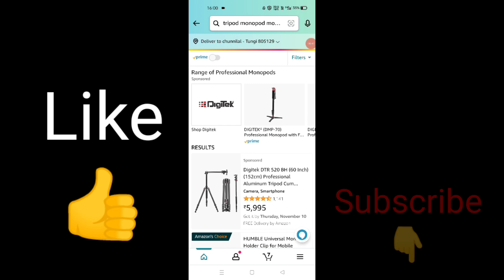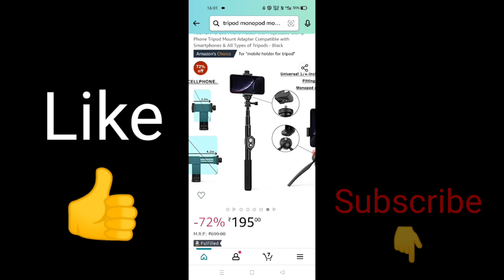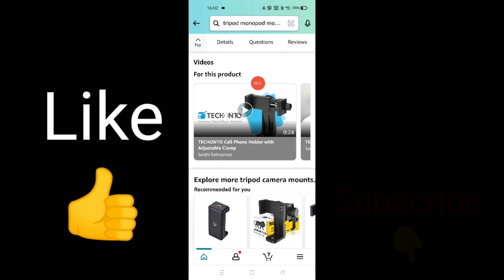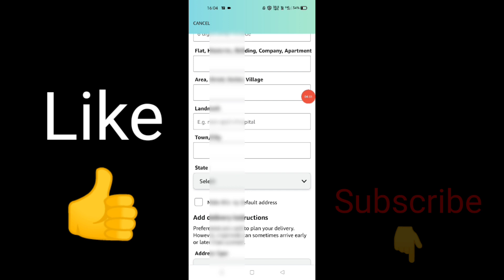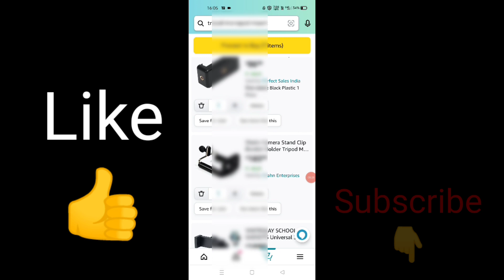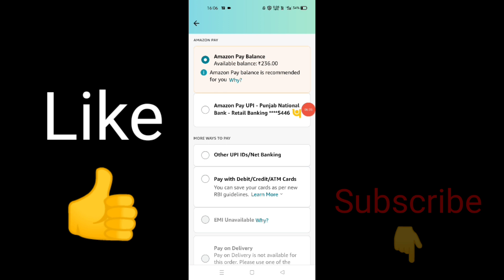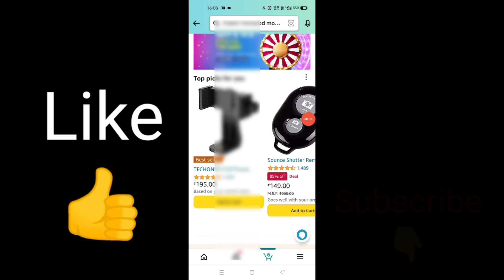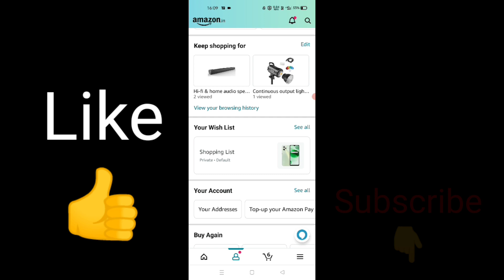Amazon se Order Kaise Kare 2023 | amazon se shopping kaise kare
Amazon se Order Kaise Kare 2023 | Amazon se Order Kaise Kare | amazon se shopping kaise kare | amazon se shopping kaise kare 2023

hello guys

video creator explain in video how to shopping on Amazon or how to order on Amazon.

dosto ye video me ham bataye hai ki Amazon se order kaise karte hai or Amazon se shopping kaise karte hai.

guys kuchh log ye bhi search karte hai kiAmazon se Order Kaise Kare 2023 or  amazon se shopping kaise kare 2023.

Frequently Asked Questions:
amazon par order kaise karte hain
amazon se saman kaise mangaye
amazon se online market kaise kare
amazon se mobile phone kaise order karen
amazon cod order
how to order in amazon
amazon cash on delivery
amazon se order kaise kare
amazon app kaise use kare
order kaise Karte hai amazon se